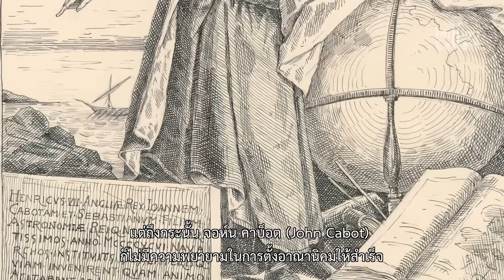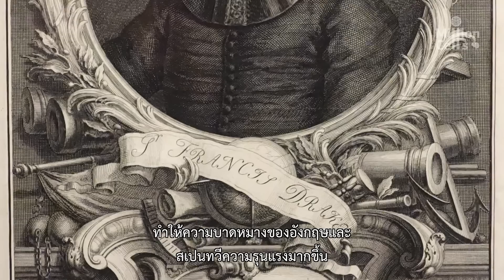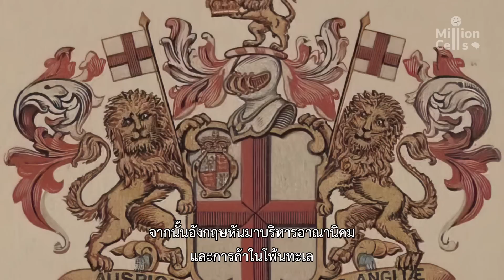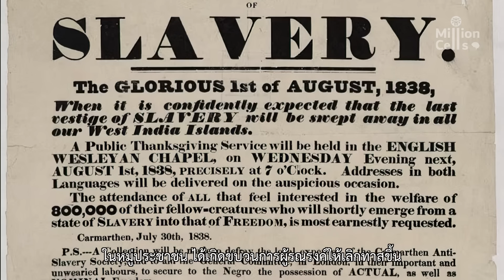"จักรวรรดิอังกฤษ" จักรวรรดิที่ใหญ่ที่สุดในประวัติศาสตร์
จักรวรรดิอังกฤษ หรือ British Empire คือ หนึ่งในจักรวรรดิที่ใหญ่ที่สุดในประวัติศาสตร์ของมนุษยชาติ ถ้ากำลังสงสัยว่าใหญ่แค่ไหน คงต้องตอบว่า หากเอาพื้นที่ที่จักรวรรดิอังกฤษครอบครองอยู่มารวมกัน ก็จะใหญ่กว่าประเทศจีนในปัจจุบันถึง 4 เท่า หรือคิดเป็นเกือบหนึ่งในสี่ของพื้นดินทั้งหมดบนโลก และยังมีอาณานิคมในเกือบทุกทวีปทั่วโลกอีกด้วย หมายความว่า ความรุ่งเรืองของจักรวรรดิอังกฤษ ได้แผ่อำนาจมหาศาล เรื่องราวของจักรวรรดิอังกฤษ ตั้งแต่กำเนิดจนล่มสลายเป็นอย่างไร ไปรับชมกันได้เลยค่ะ